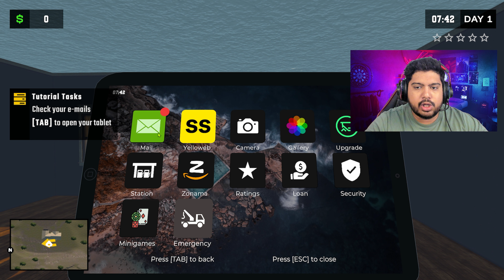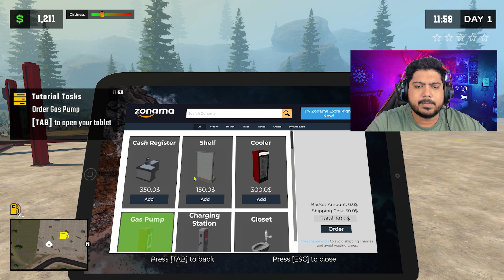I OPENED MY OWN PUMPING STATION | PUMPING SIMULATOR 2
In this game, you open your own pumping station and try to make sure the customers are satisfied!

This game is a lot of fun and is a great way to learn about the business of pumping. It's also a great way to improve your pumping skills. So check it out and let me know what you think!

Gaming Setup:
Monitor: LG Ultragear 24GL600F x 2
CPU: AMD Ryzen 5600X
Motherboard: Asus ROG Strix B550-F
GPU: Galax RTX 3060 12GB
SMPS: Deepcool PM750D 80 Plus Gold
SSD: 1TB Sn770 Black Nvme Gen4
HDD: WD Blue 2TB 7200Rpm
RAM: Corsair Vengeance LPX 16GB*2 3600MHz
AIO: Deepcool GAMMAXX L240 V2 RGB
Keyboard: Redragon K582
Mouse: Logitech G402 Hyperion Fury
Cabinet: Lian Li Lancool 215
Headphones: Boat Immortal 700